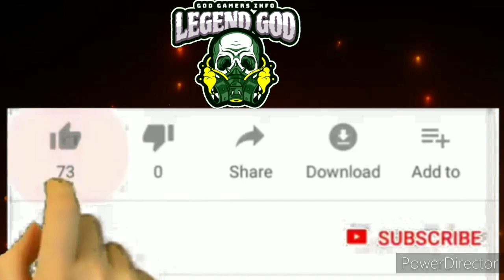Short Range Killing Montage Only Headshot🔥 By god_gamers_info in free fire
Hello Guys!

We are creating a new video Short range Killing Montage Only Headshot by godgamersinfo
Hope you are all enjoyed this video in this video we are creating a new type of creatibity🔥